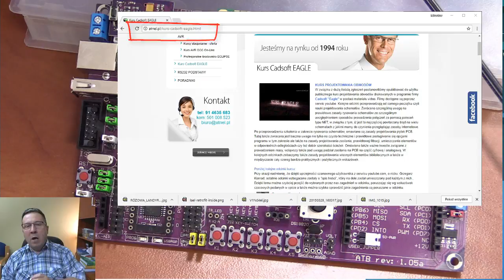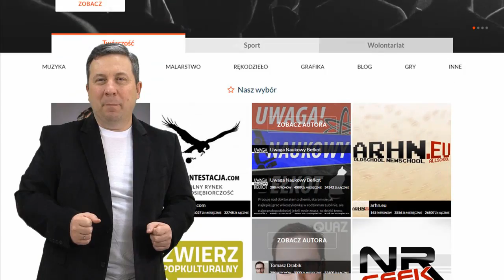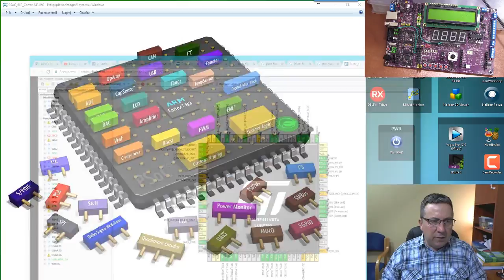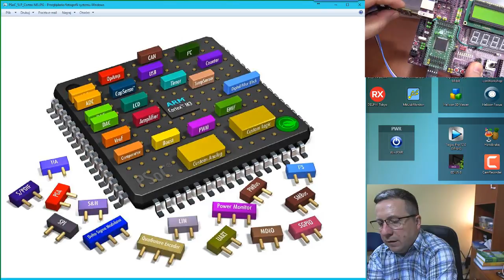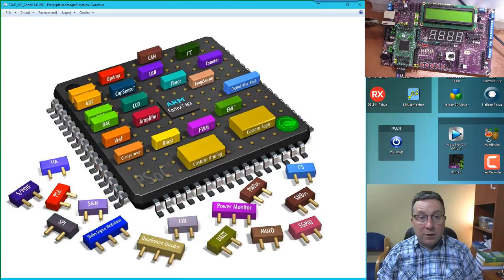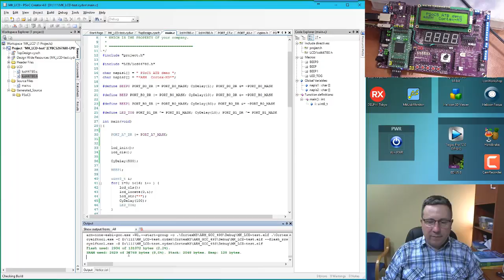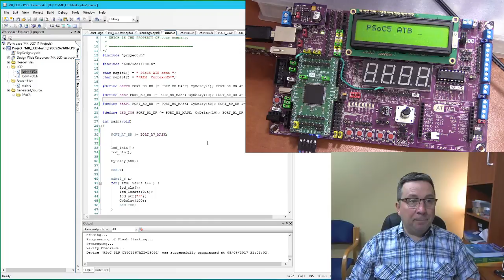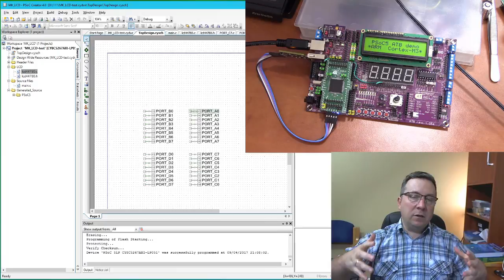#0414 ARM PSoC 5 - Cortex-M3 w zestawach ATB i nie tylko